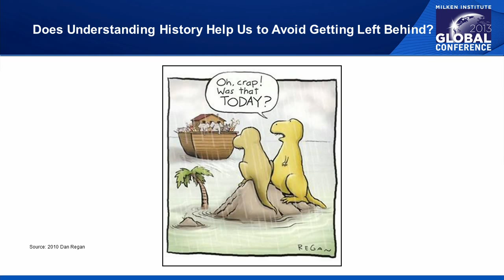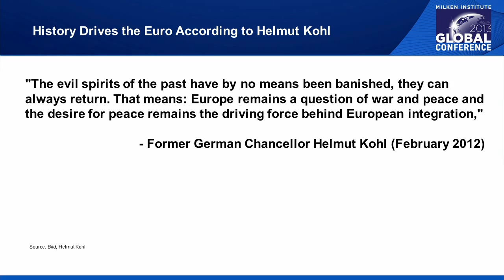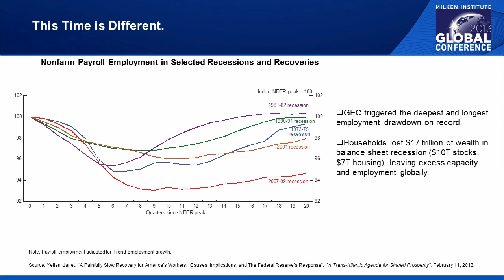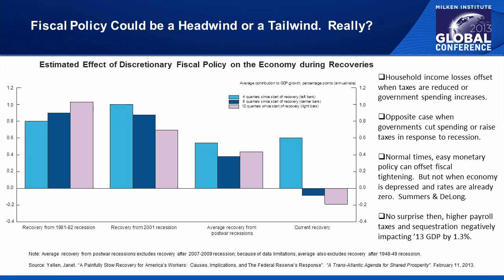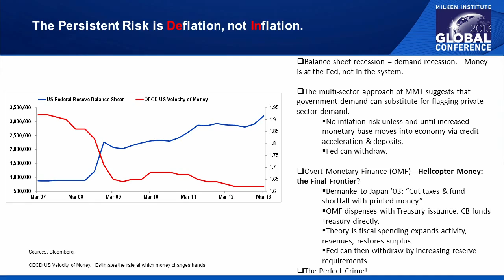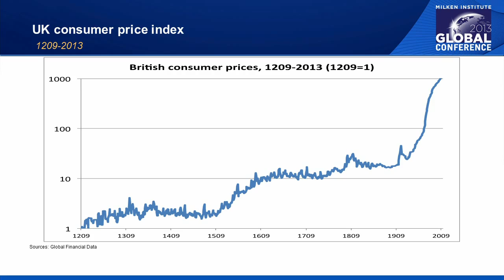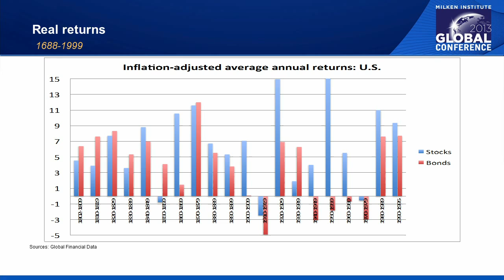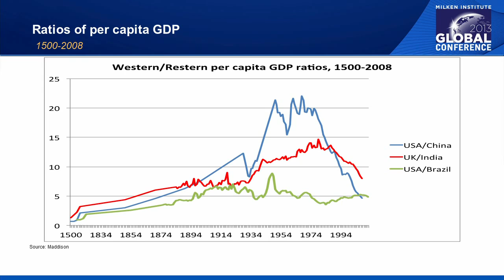When Past Performance Is a Guide: Using History to Make Sense of the Post-Crisis World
Speakers:

Daniel Arbess, Partner, Perella Weinberg Partners; Chief Investment Officer, PWP Xerion Funds

Ben Funnell, Asset Manager, GLG Partners

Mitchell Julis, Co-Chairman and Co-CEO, Canyon Partners, LLC

Peter Thiel, Partner, Founders Fund
Moderator:

Niall Ferguson, Laurence A. Tisch Professor of History, Harvard University; Senior Fellow, Hoover Institution

Led by historian Niall Ferguson, leading macro-investors explain how historical knowledge fits into their decision-making process. Can history provide actionable insights into the behavior of sovereign debt, equity or commodity markets? Can investors who are judged by their quarterly or even monthly performance profit by looking back to past centuries?